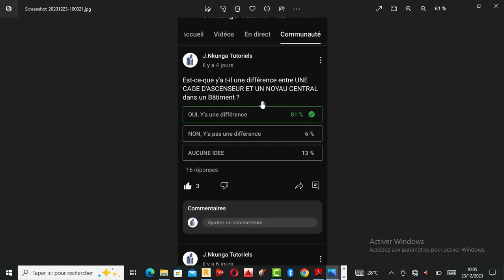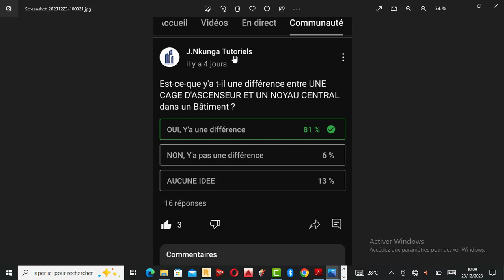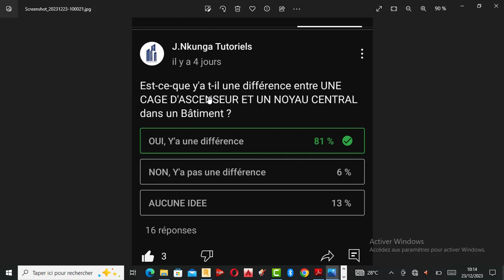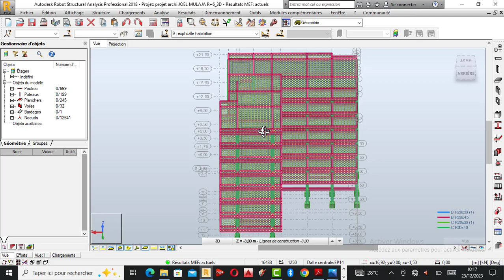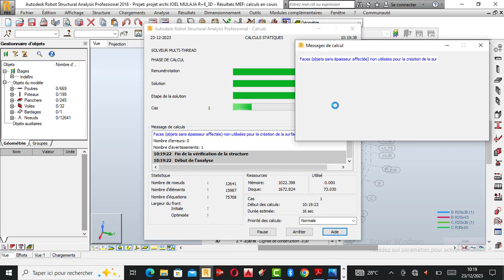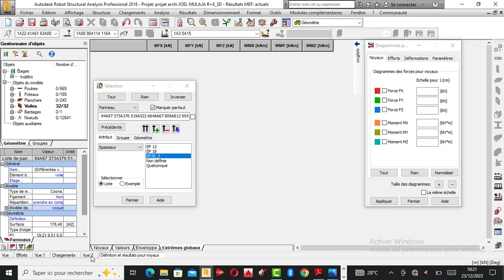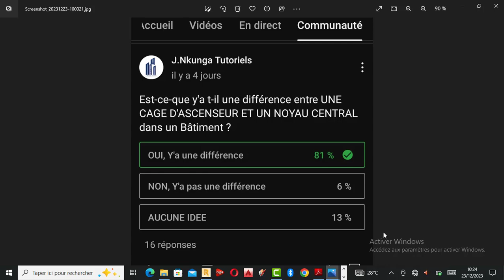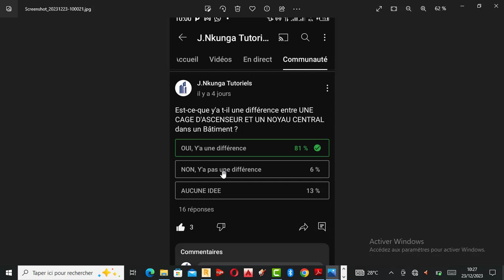🌎TUTO-RSA : Bâtiment R+7-2 à NOYAU CENTRAL | Analyse des éléments des Réductions.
Bonjour la grande communauté 🌎,

Liké, commenter et partagez nos vidéos 📹 sur vos différents plates formes pour faire une large diffusion s'il-vous-plaît ! 💪

Aimons nous vivant 💃car Dieu voit tout :

J.Nkunga Tutoriels, Est une chaîne de Référence pour une solution fiable à tous vos problèmes dans le domaine de Génie Civil.

🛑 Et met à votre disposition :

À Ceux ou celles qui veulent devenir expert en calcul des structures et Analyse des résultats des structures dans le domaine de Génie Civil, d'acheter :

1. Le livre 📚 de Robot Structural Analysis professionnel, Partie Résistance des Matériaux et Béton Armé (Plus 235 Pages);

2. Le Pack Complet de calcul des structures en Béton Armé avec des projets complexes réels, étudier du début jusqu'à la fin ( De poutre à la fondation);

Franche collaboration🙏